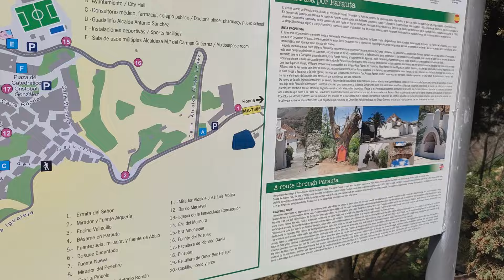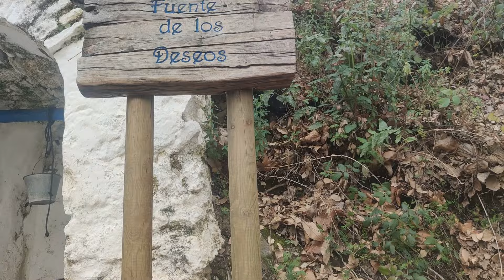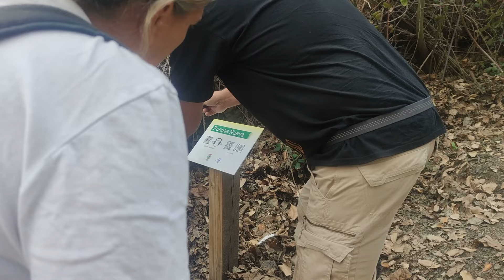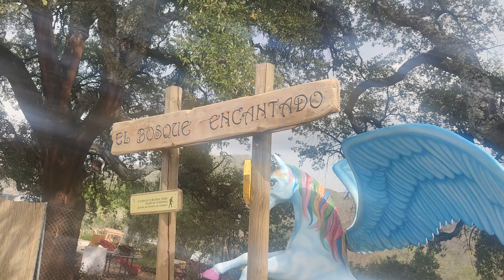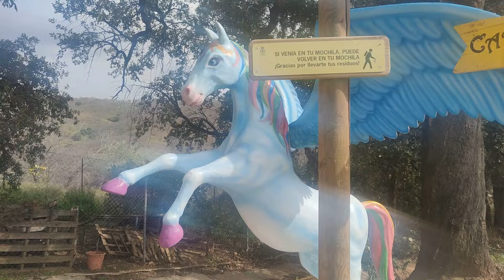J'ai tordu mon porte moto !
Bonjour à tous, dans cette nouvelle vidéo il nous est arrivé une petite catastrophe sur le porte moto. Heureusement Fred a encore réussi à réparer sans problème !! A bientôt.